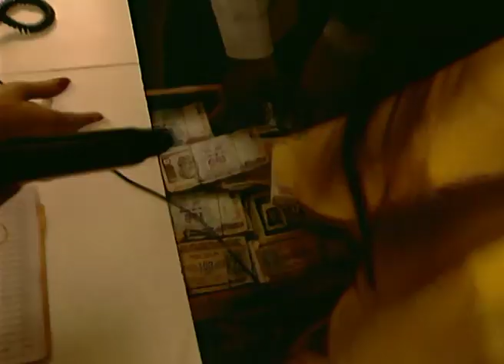Saturday Suspense - Full Ep - 50 - Zee TV